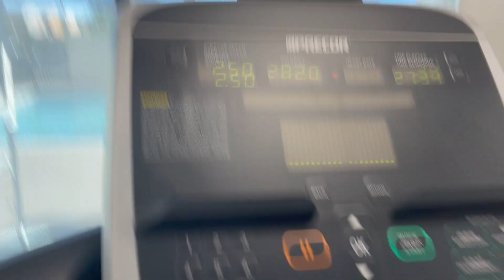CELEBRATING MY STEP DAD 10TH YEARS ANNIVERSARY SINCE PASSED AWAY | HAPPY EASTER WEEKEND 🐰🐇 VLOG